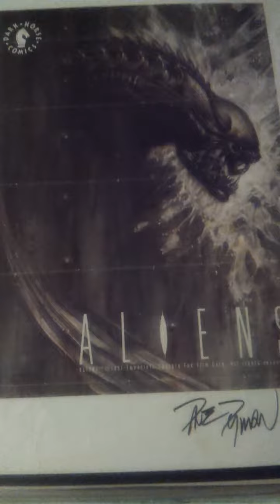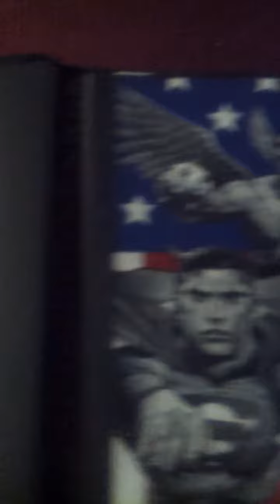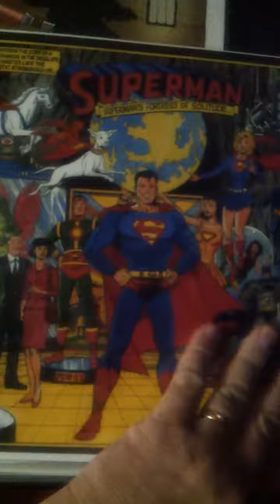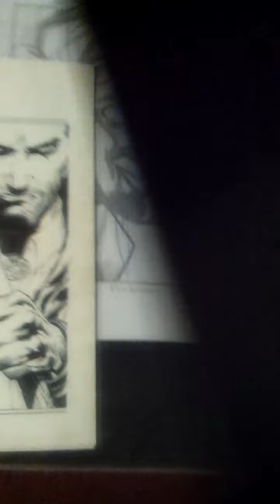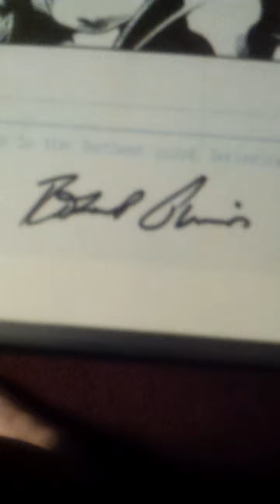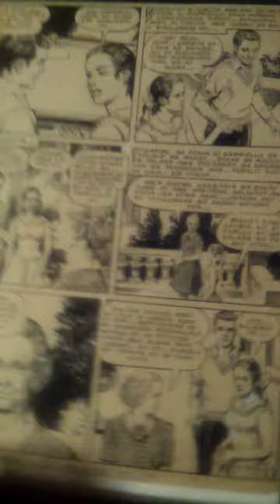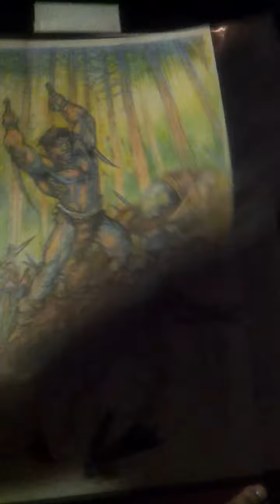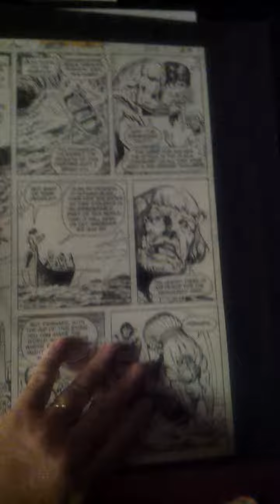Our original art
Comic book artists are not as appreciated as they should be. Here are a lot of the pieces my wife and I have purchased directly from the artists. Included are Jack Kirby, Gil Kane, Curt Swan and Gray Morrow. Others are Steven Butler, Mitch Byrd, John Dell, Derec Donovan, Steve Scott, Larry Mahlstedt, Adam Kubert, Rags Morales, Ernie Chan, Nestor Redondo, Ken Mitchroney and Francis Manipul.